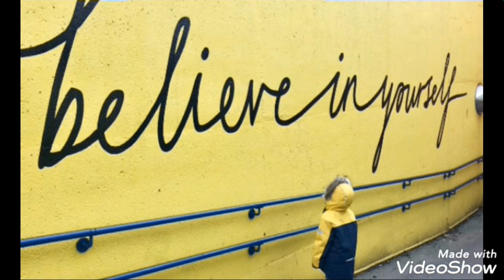Entry Video of Our Channel | Crazy Sistaz | Give Ur Support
Hi guys,
Intro video
1st beauty tips
2nd nutrition
3rd motivational videos
4th cooking
5th unboxing products
6th pet care
7th craft
8th fitness
9th gaming
Pidicha like pannunga
Unga friends ku share pannunga
Tataa……